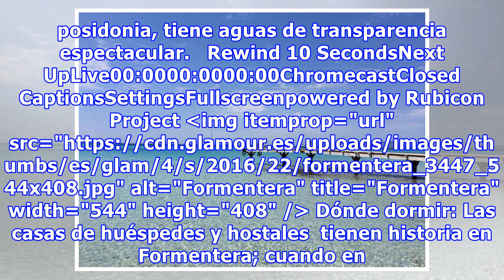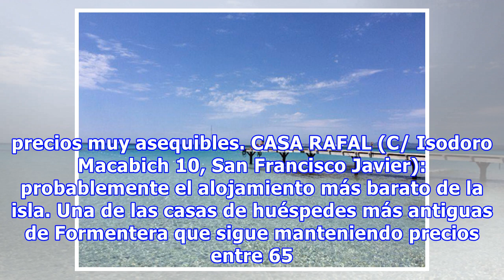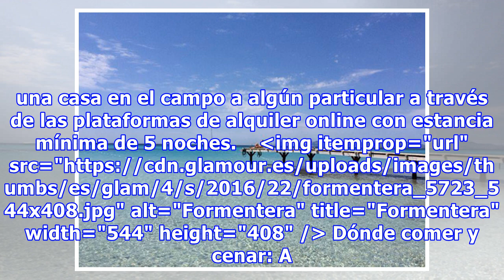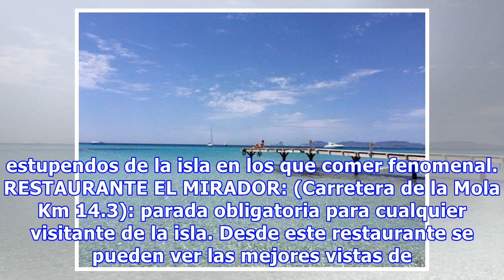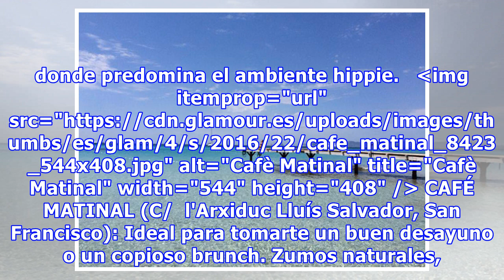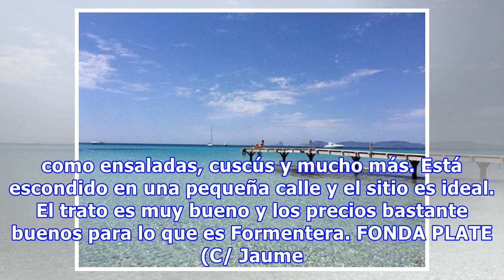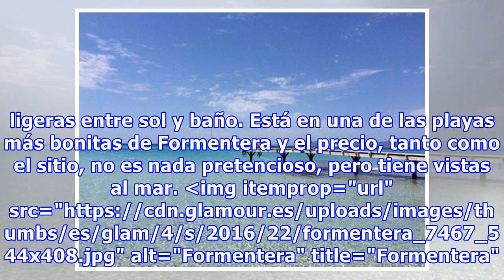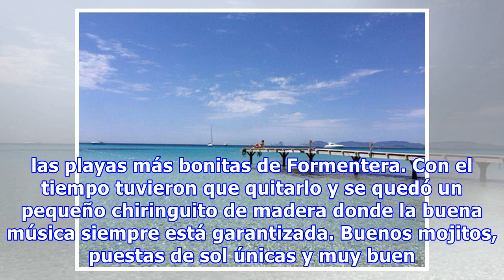Formentera: guía local y direcciones para vivir la isla sin arruinarte